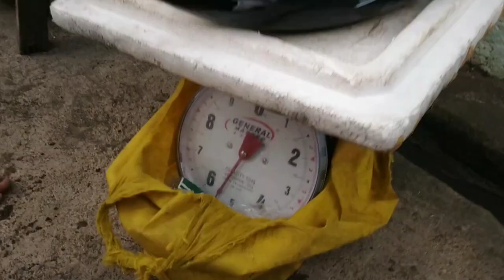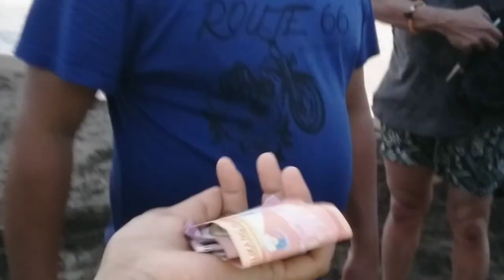ANG DAMI HULI TOLIT LIBRE NILAKO KO @BUCANA VLOGGER @/ JAPER SNIPER